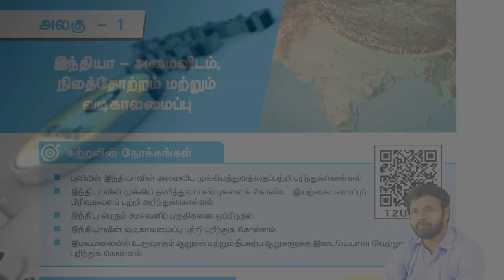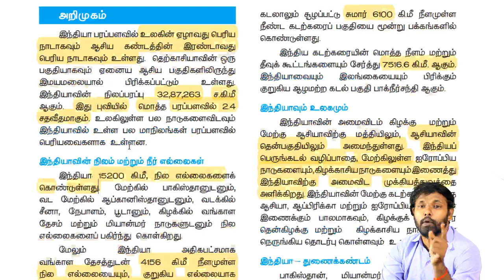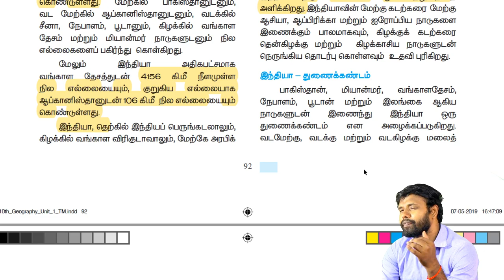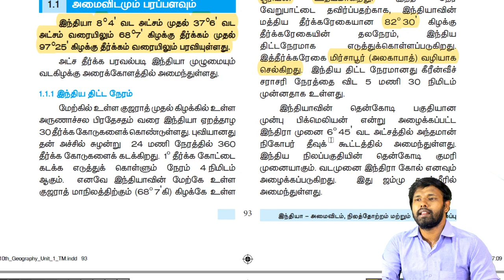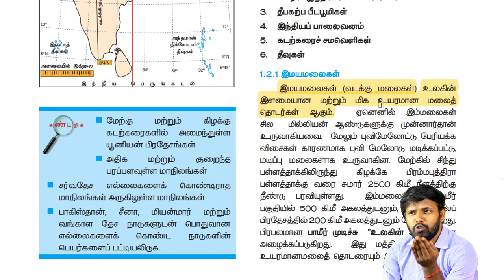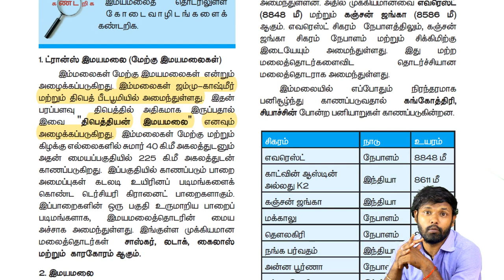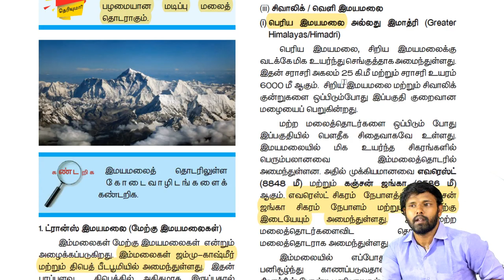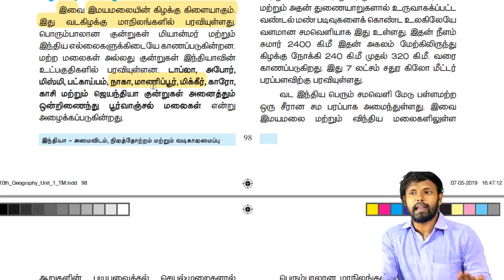10 ஆம் வகுப்பு - இந்தியா அமைவிடம் ,நிலத்தோற்றம் - தொகுதி 1-அலகு 1 - PART 1